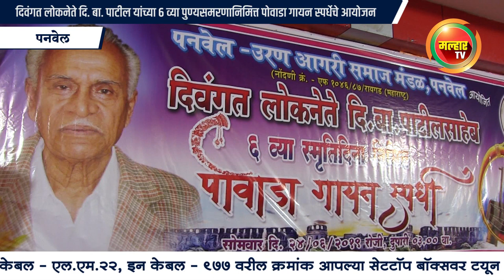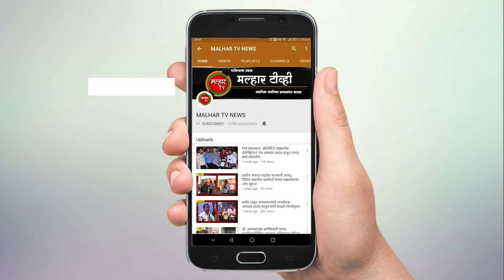दिवंगत लोकनेते दि. बा. पाटील साहेब यांच्या ६ व्या पुण्यसमरणानिमित्त पोवाडा गायन स्पर्धेचे आयोजन !